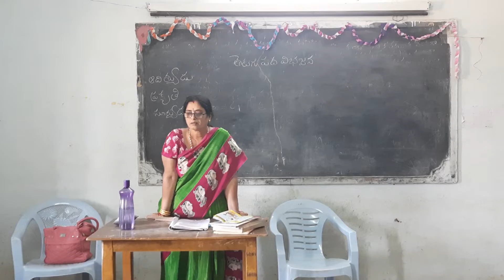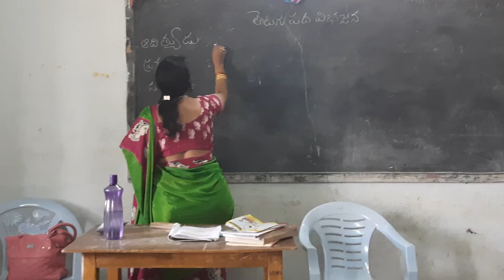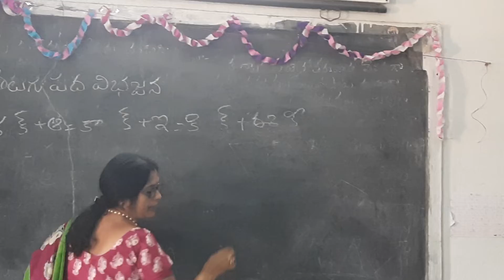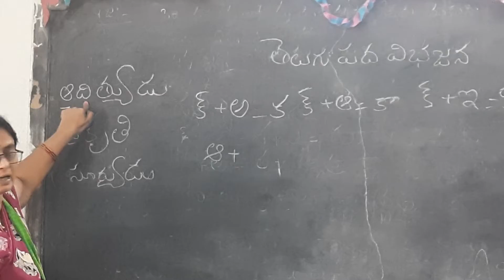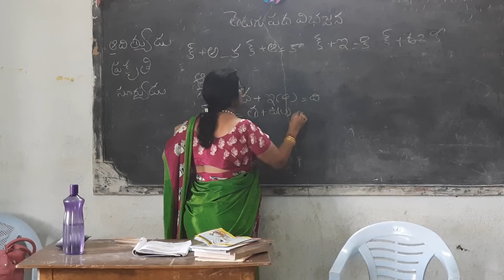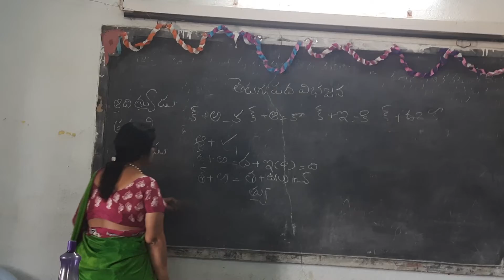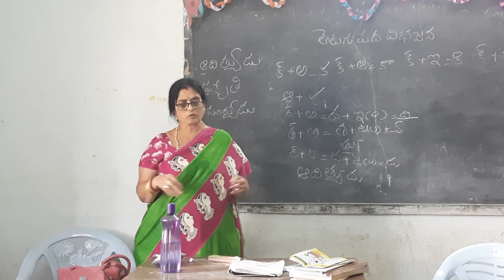గుణింతాలు ఒత్తులు తో పదాలు ఇలా నేర్చుకున్న